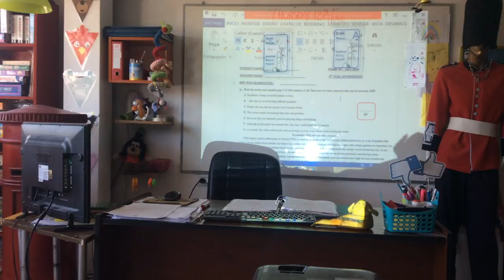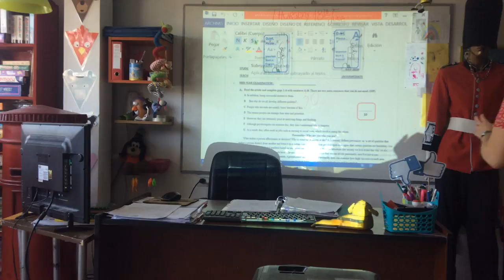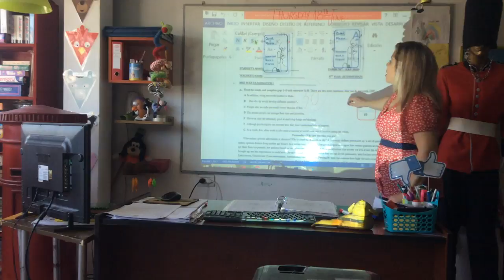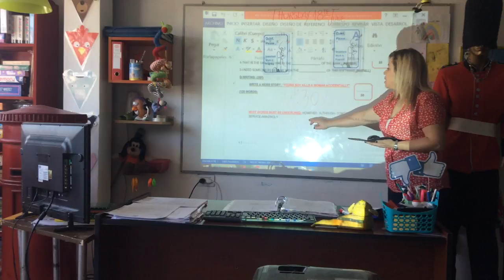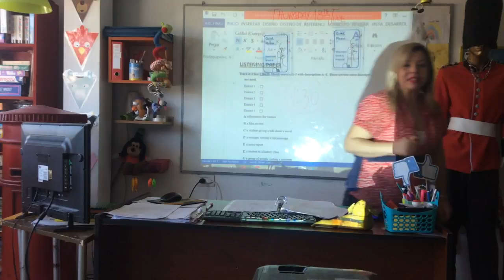VIDEO CLASE 18-06-20 4TH YEAR